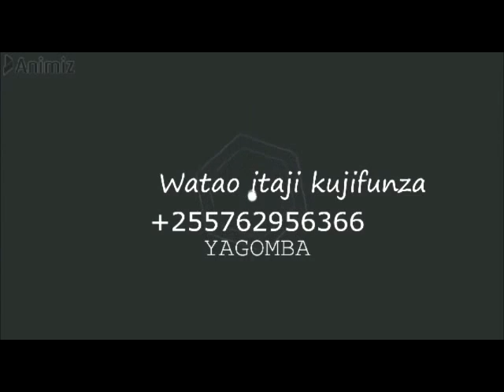JINSI YA KUTIBU MAGONJWA YA KUKU,BATA,KANGA KWA KUTUMIA TANGAWIZI